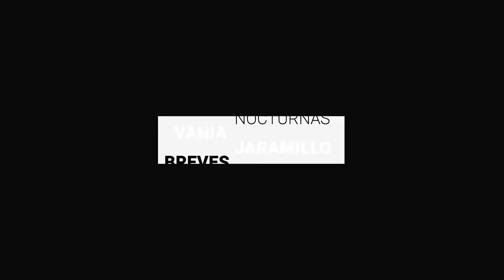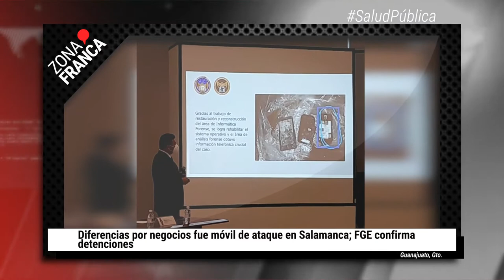Supera Guanajuato 169 mil casos acumulados de COVID-19 | BrevesDeLaZona📰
Estas son las Noticias más destacadas de Guanajuato
- Diferencias por negocios fue móvil de ataque en Salamanca; FGE confirma detenciones.
- Pide Guanajuato a Federación declarar Abasolo zona de desastre.
- Supera Guanajuato los 169 mil casos acumulados de Coronavirus.